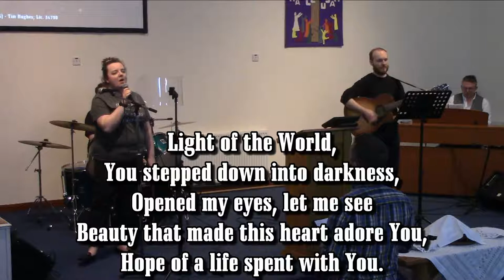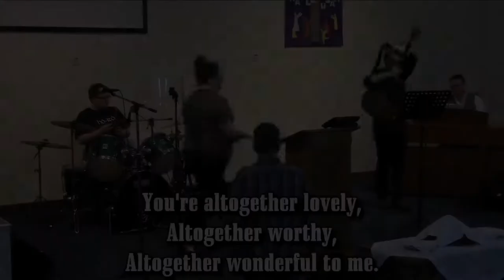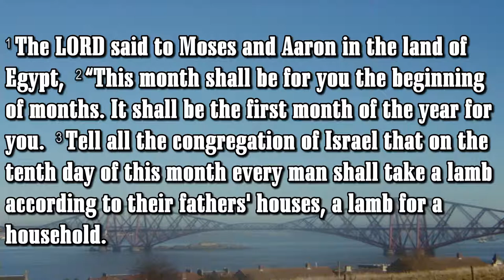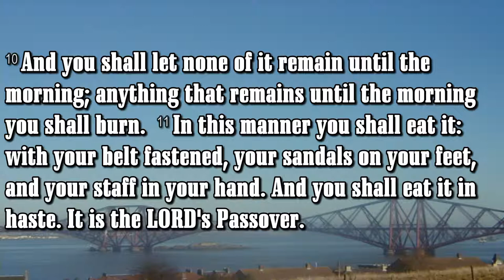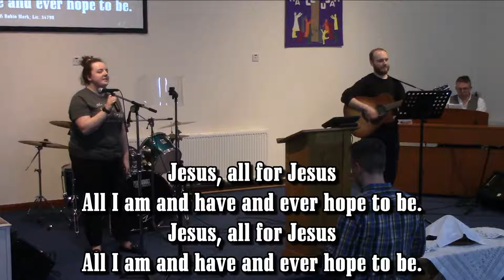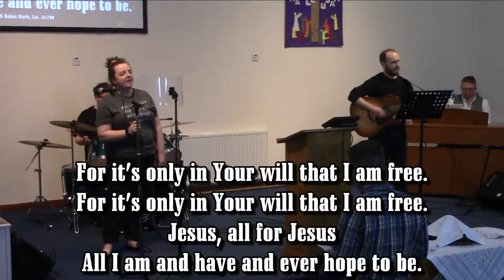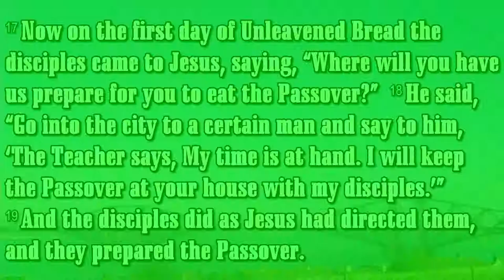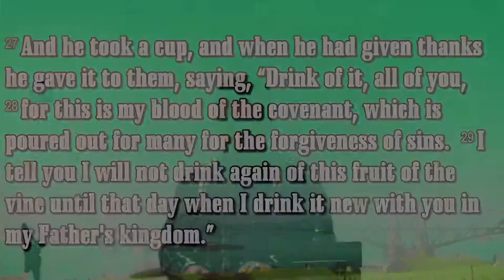Ladywell Baptist Church - Maundy Thursday 14th April 2022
Join us this evening with Rev Graham Kinloch as we reflect on Jesus' last supper with his disciples and share in a time of communion.